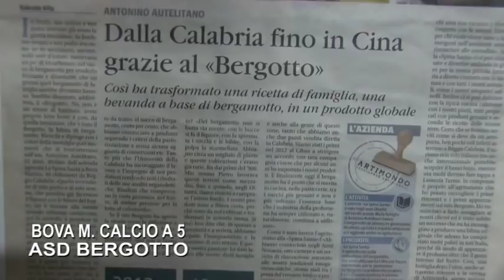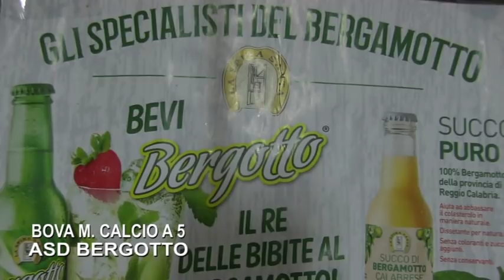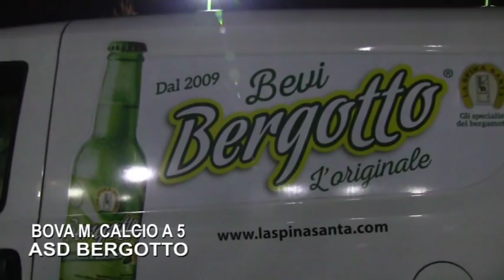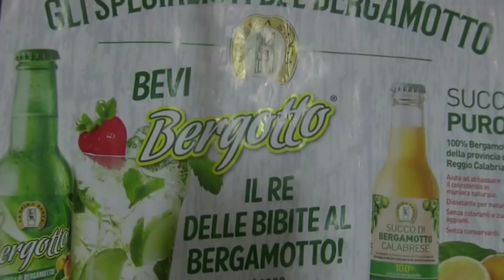BOVA M. - BERGOTTO FUTSAL "LA NUOVA REALTA' DEL CALCIO A 5"